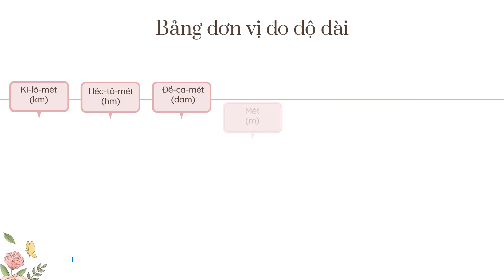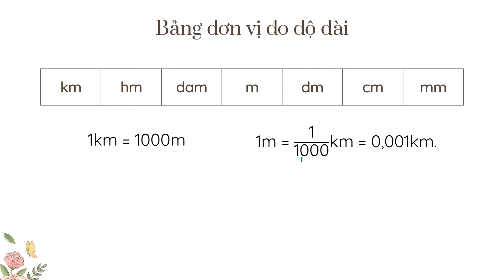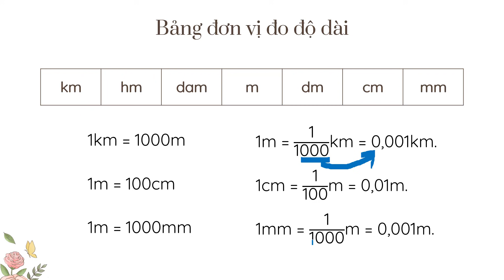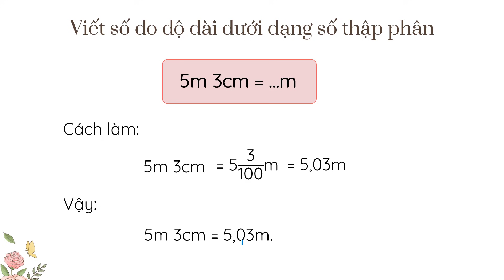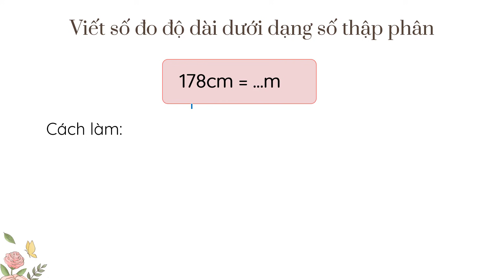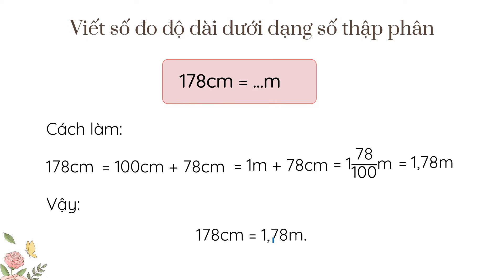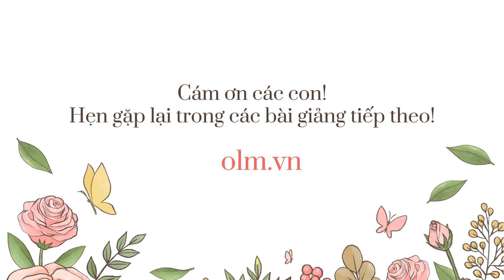Viết số đo độ dài dưới dạng số thập phân - Toán lớp 3 [OLM.VN]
Bài giảng giúp học sinh:
+ Bảng đơn vị đo độ dài.
+ Quan hệ giữa các đơn vị đo liền kề và quan hệ giữa một số đơn vị đo thông dụng.
+ Luyện tập viết số đo độ dài dưới dạng số thập phân theo các đơn vị đo khác nhau.